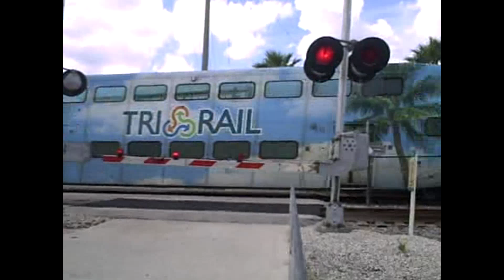Tri-Rail Throwback! Double Headers, F40s, Cab Car 510 & More 10-4?-08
Time for another Tri-Rail throwback! On this (likely) Saturday afternoon, we see a double-header SB Tri-Rail with F40 810 trailing as it arrives and departs Pompano Beach. Shortly after, we see a NB Tri-Rail with cab car 510 leading yet another double-header consist, this time with F40 805 trailing. This consist also had another cabcar behind the locos. Doubleheaders on Tri-Rail are quite rare nowadays.

Power:

TRCX 812
TRCX 810
TRCX 504

TRCX 510
TRCX 508
TRCX 805
TRCX 814